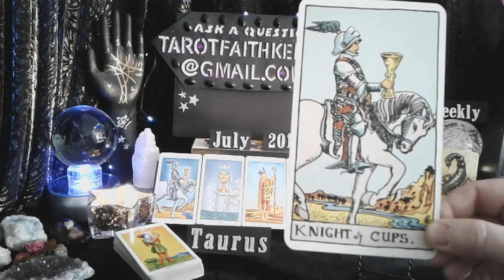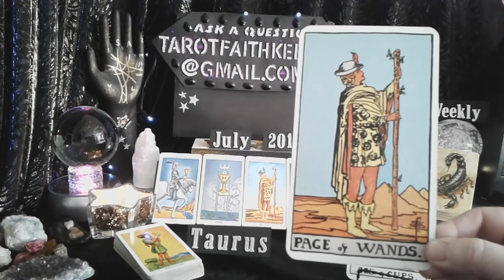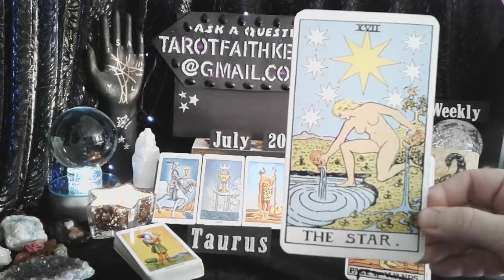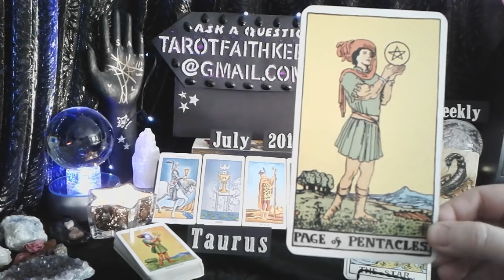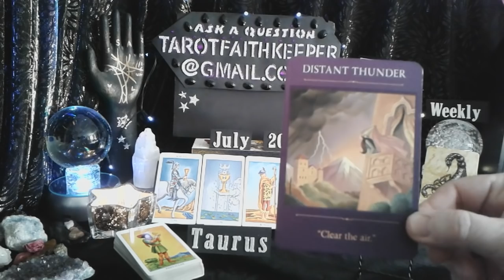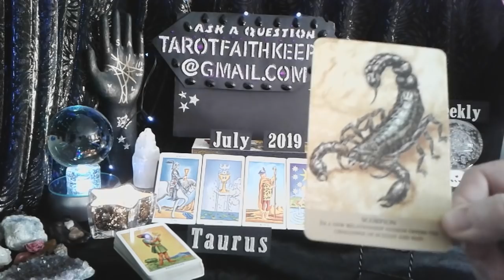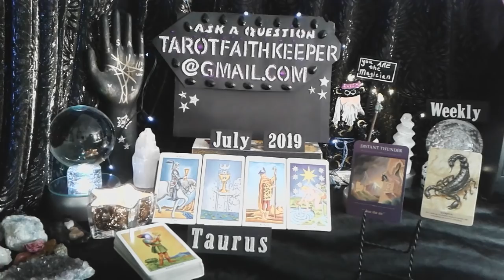Taurus July2019 OFFERS BRING LOVE and STABILITY GREAT HOPE LUCKY STARS ARE WITH YOU Tarot Reading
Lynda is performing a psychic tarot card predictive reading for July2019. This is a condensed general predictive reading. Please take with you what resonates with you, if it doesn't resonate, it is ment for another. Learn the meaning to the cards, Rider-Waite deck.

Animal Messages by Susie Green

I am an Aquarius Sun, Sagittarius Rising and Taurus moon, intuitive empath. I am an artist, author, numerologist and spiritualist.  I am here to guide the seeker to the answers, of the questions they may have.  This has been my souls path since 1986.I am here to help others.

Or

Bless you

Lucky and Faith Keeper:

Lucky is a Clairvoyant intuitive

Faith is intuitive empath dream interpreter

Lucky

Drift Walker

and

Faith Keeper

Lynda

Dial 211 when you are in need of lifesaving help